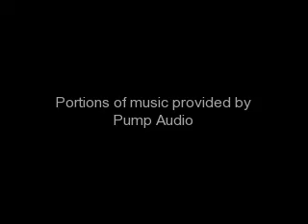Skating Summer 2008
my favorite footage from me skating in summer 2008

Andrew Reynolds-massive fs flip down wallenberg four..
Healt Kirchart-bs tailslide flip out to fakie on rail 7!
Wade Desarmo-ss kickflip to ss fs feeble!!
Andrew Reynolds-fs flip down 18!
Check Part one.